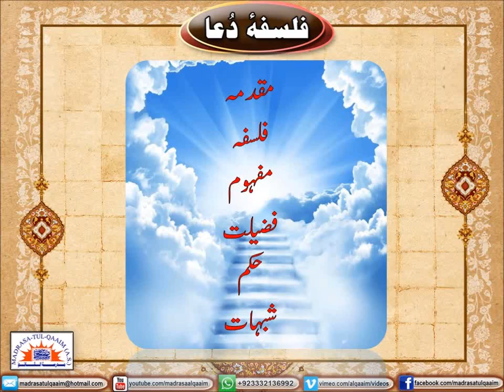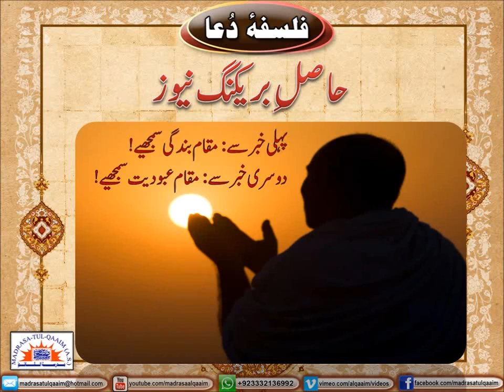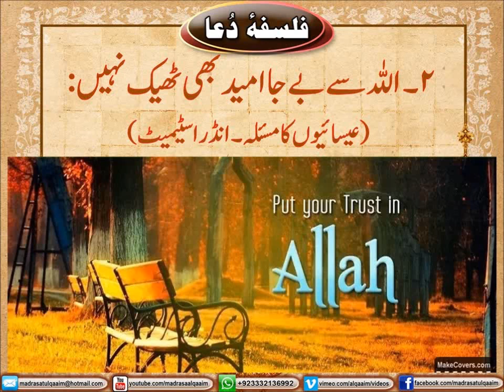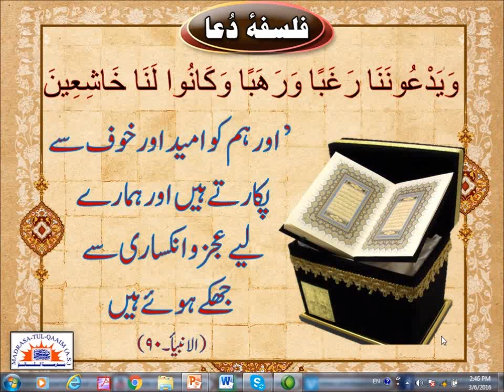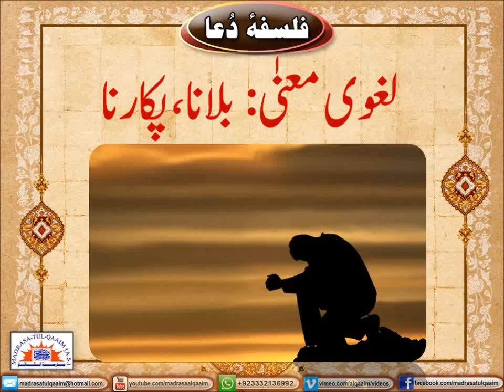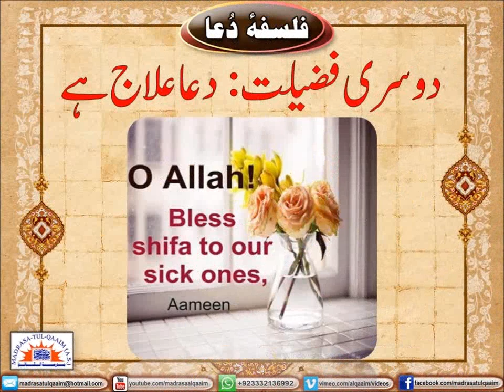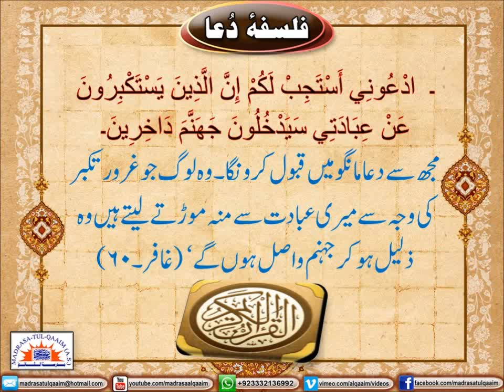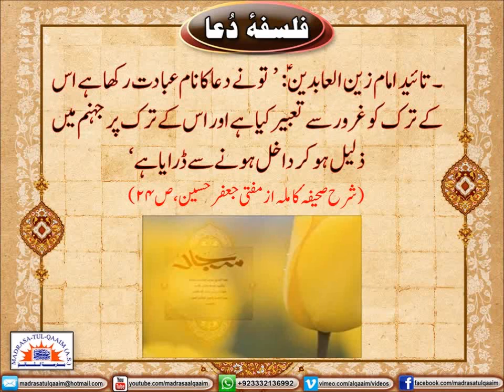Falsafa-e-Dua - Sir Muhammad Aleem Shaikh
فلسفۂ دعا ۔۔